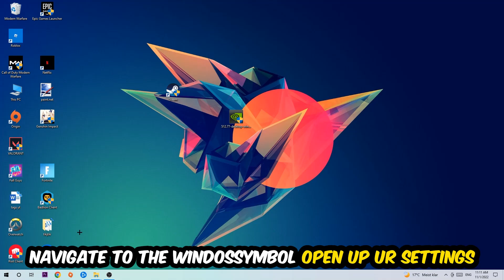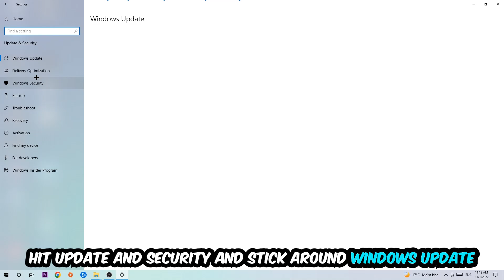Hero Siege – How to Fix Fps Drops & Stuttering – Complete Tutorial